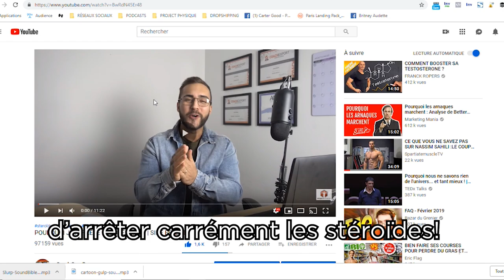NE FAIS PAS DE STÉROÏDES | À REGARDER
Vous savez déjà grâce à mes anciennes vidéos que j'ai déjà fais des stéroïdes et que j'ai eu des side effects. Vous savez également ma position sur l'utilisation ceux-ci maintenant. Vous devriez faire attention avec la provenance de vos produits si vous décidez tout de même d'en prendre. Attention aux problèmes et aux effets secondaires.